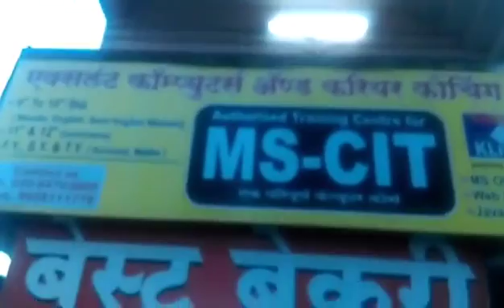47210086 Excellent Computers Pune 2016 - Center Decoration